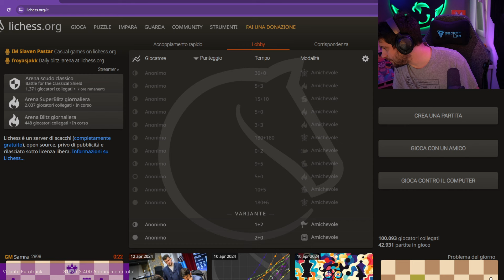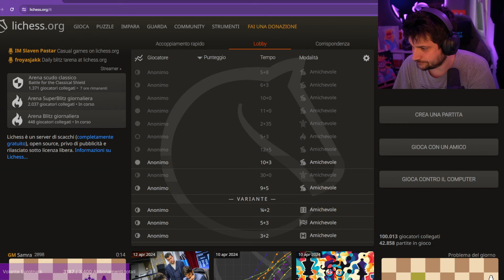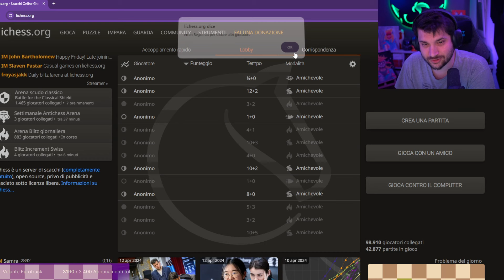Giochiamo a Scacchi e Poi Manor Lords!!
In questa live Giochiamo a Scacchi e Poi Manor Lords!! (Inizia a 01:10:50)